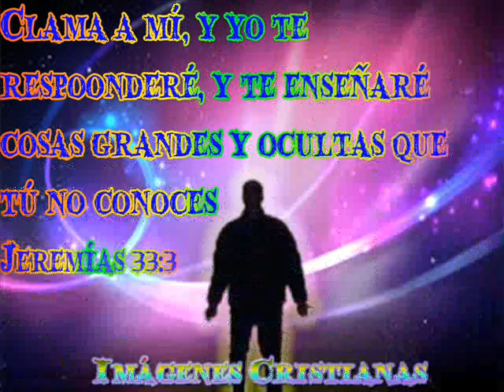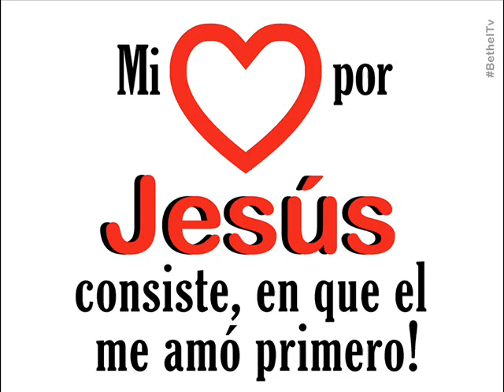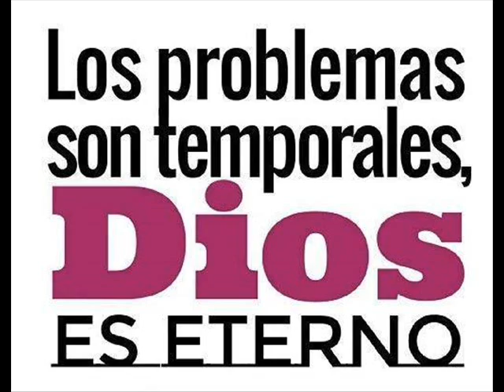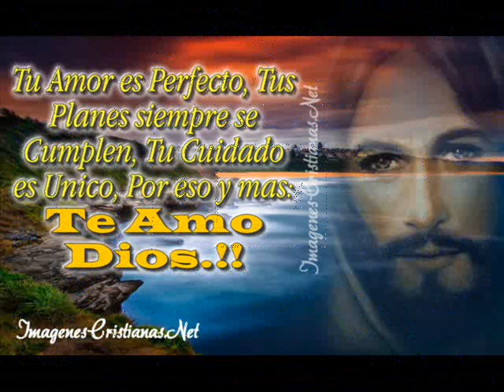sufrir por cristo gregorio hernandez